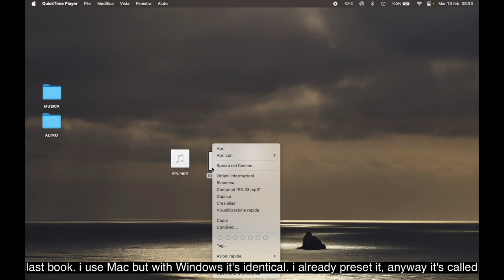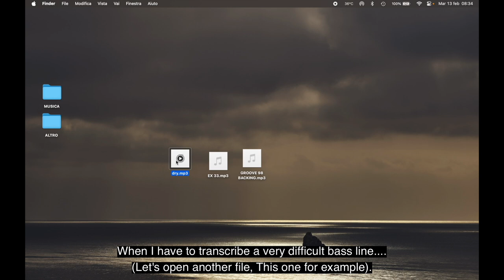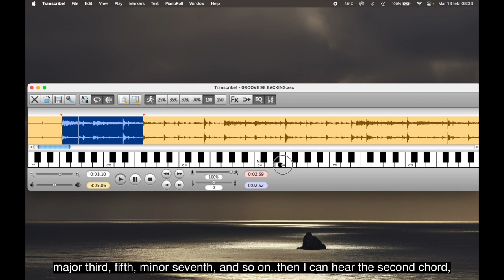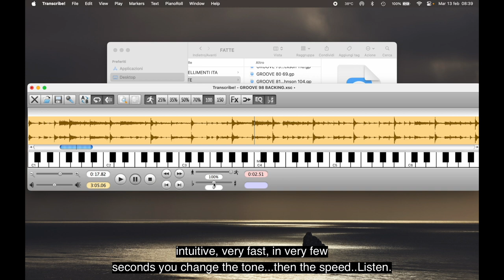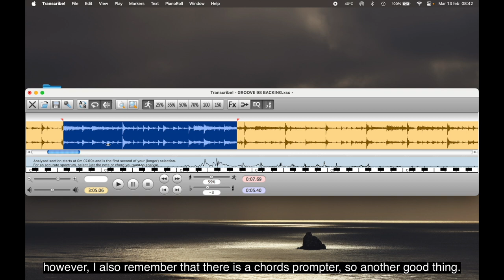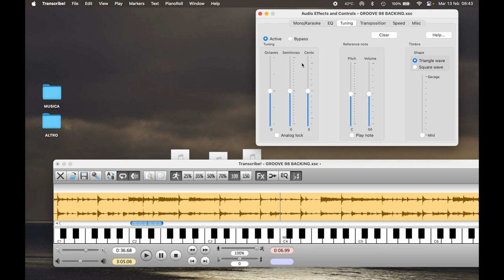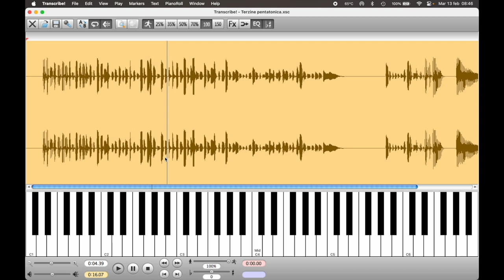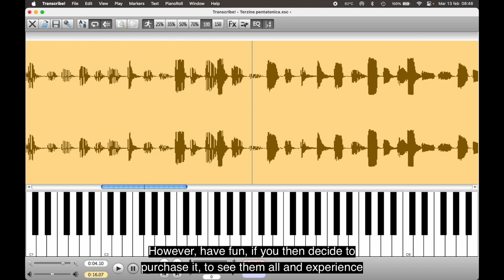Best apps and software for studying music (2 - Transcribe)